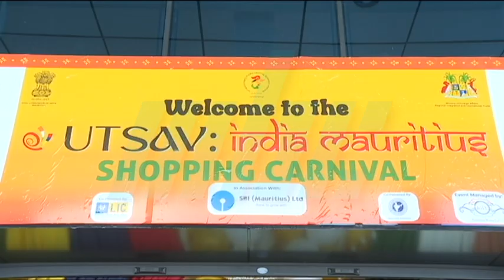Utsav India Mauritius Shopping Carnival 2023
SVICC : ouverture de l'Utsav India Mauritius Shopping Carnival
Media Coverage by MBC